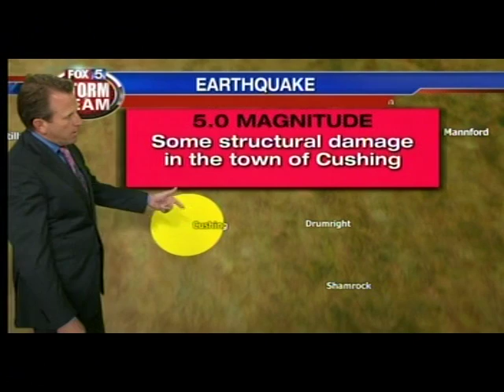Ch. 5 News, 11-6-16.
10:01pm-10:13pm.